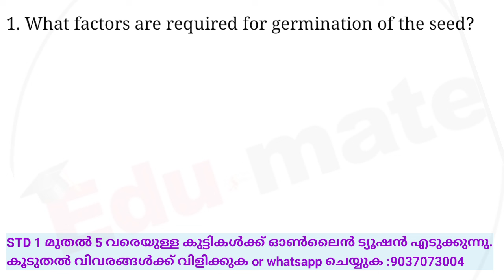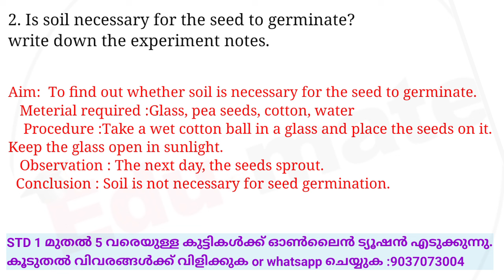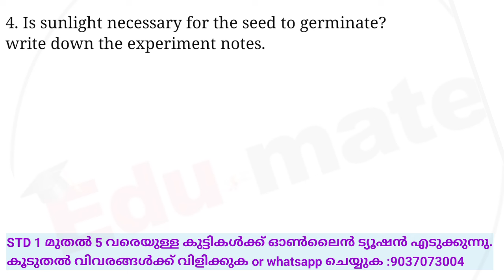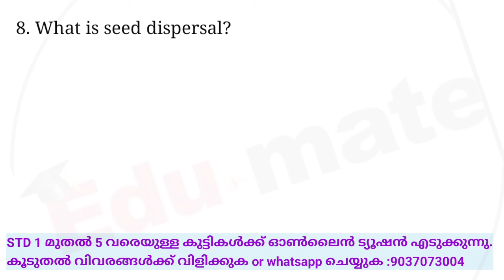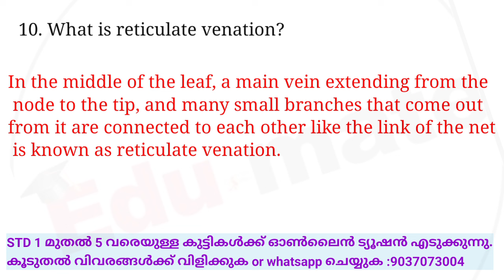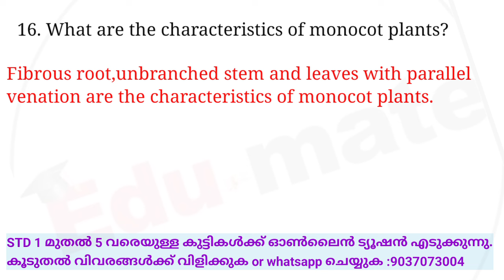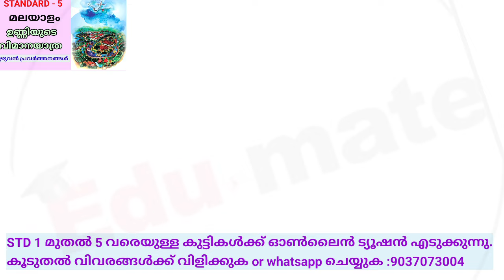SEEDS OF LIFE COMPLETE NOTES | STD 5 BASIC SCIENCE UNIT 4 | CLASS 5 NEW BS CHAPTER 4 NOTES